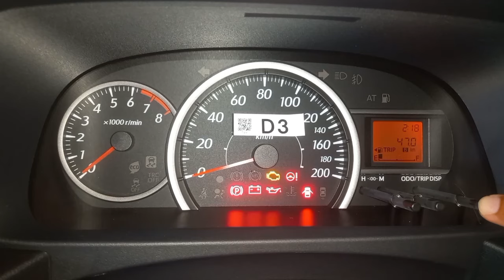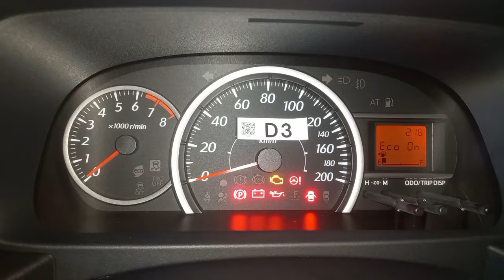Sigra 1.0 M MT MC | Sigra M 2024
Berikut Promo Daihatsu Sigra 2024

🚙Dp murah & angsuran ringan sejabodetabek

Sigra 1.0 D MT MC
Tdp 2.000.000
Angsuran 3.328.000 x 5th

Sigra 1.0 M MT MC
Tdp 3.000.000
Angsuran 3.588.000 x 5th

Sigra 1.2 X MT MC
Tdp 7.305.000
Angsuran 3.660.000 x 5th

Sigra 1.2 X AT MC
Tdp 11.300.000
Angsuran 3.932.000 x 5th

Sigra 1.2 R MT MC
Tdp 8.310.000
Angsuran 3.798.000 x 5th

Sigra 1.2 R AT MC
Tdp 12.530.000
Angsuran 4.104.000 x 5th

Sigra 1.2 R MT DLX MC
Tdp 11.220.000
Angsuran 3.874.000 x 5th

Sigra 1.2 R AT DLX MC
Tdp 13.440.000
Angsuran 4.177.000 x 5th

👉Proses mudah & Cepat
👉Kekurangan data dibantu sampai Approve
👉Melayani pembelian wilayah jabodetabek

Info & Pemesanan :
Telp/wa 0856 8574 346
Pramono daihatsu